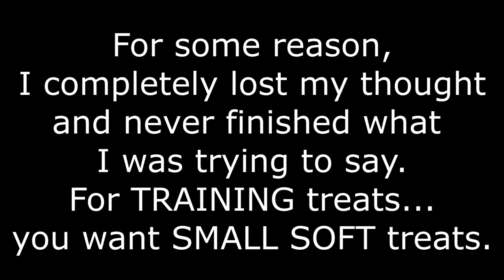ADVICE IF YOU WANT TO GET A DOG!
I have been a dog owner for nearly 12 years of a retriever breed dog, grew up with a herding dog and a working dog, and worked in the pet industry for 10 years, I learned a thing or two about dogs.

Catch me other places on the internet!